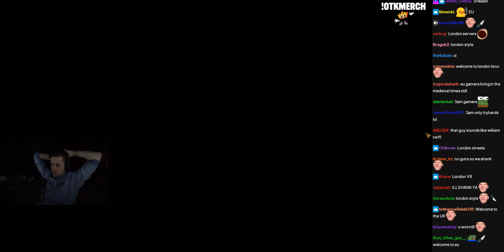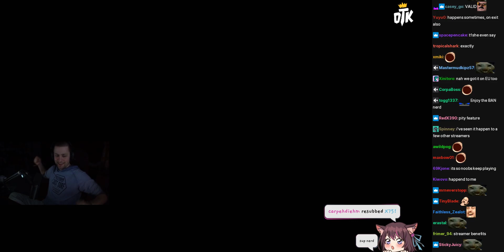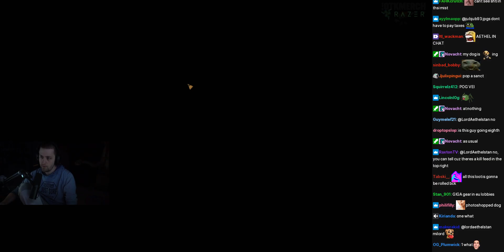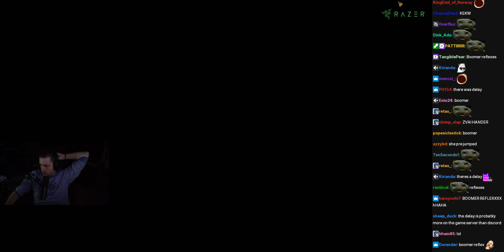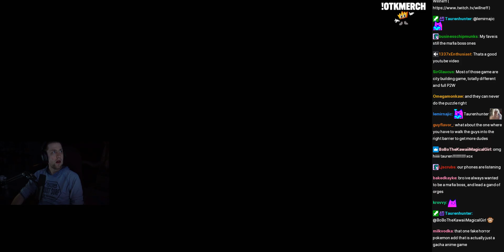Dark and Darker w/ Chat - Part 2 (sodapoppin) - February 8, 2023